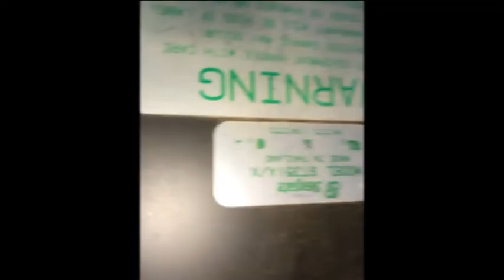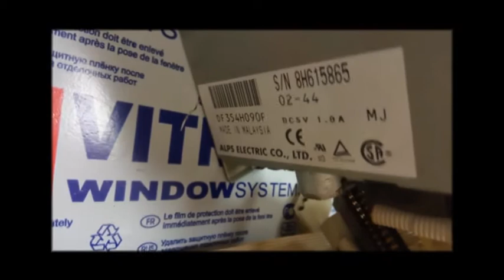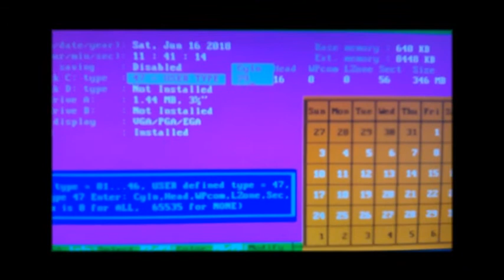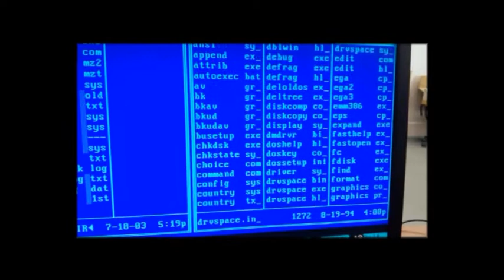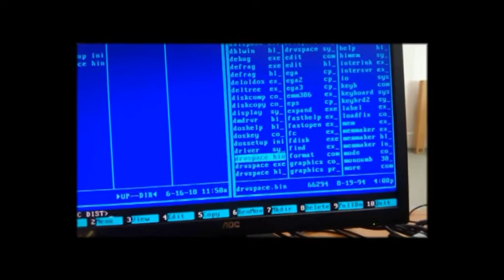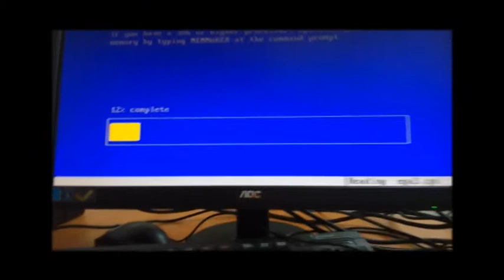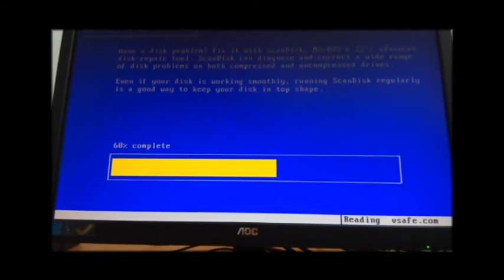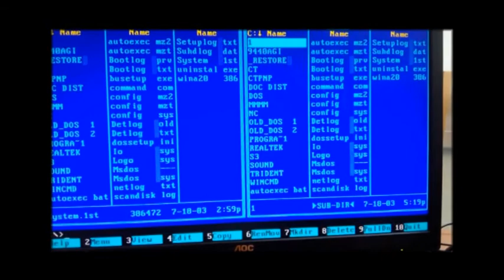Мучения с установкой DOS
Поставить DOS 6.22 на жесткий диск командой "sys" проблем не составило, а вот получить из дистрибутива все файлы в разархивированном виде у меня никак не получается.
Буду рад помощи.
Спасибо!!!